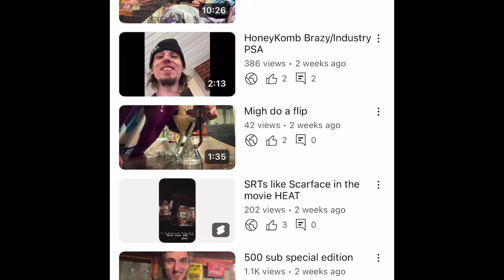Get off my dick